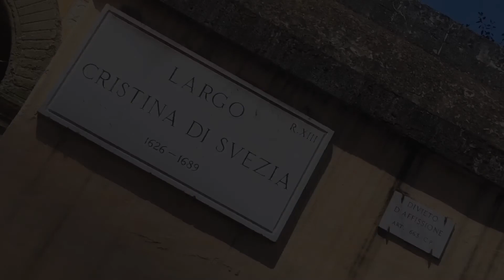filo di arianna